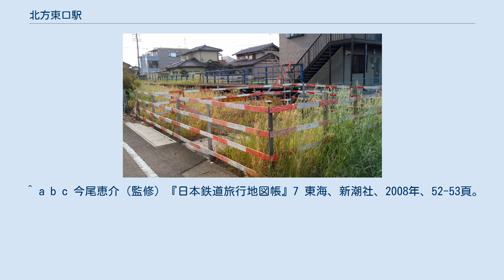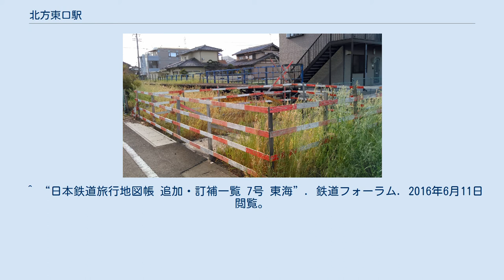北方東口駅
北方東口駅（きたがたひがしぐちえき）は、岐阜県本巣郡北方町にあった名古屋鉄道揖斐線の駅。
北方町で一番東の駅。
 ホーム跡（2015年10月撮影。北方千歳町駅方より） 揖斐線が前身である岐北軽便鉄道の路線として開業した当初より存在する。
開業時の駅名は森町駅（もりまちえき）であったが、1927年（昭和2年）頃に北方東口駅に改称された。
揖斐線は2005年（平成17年）に全線が廃止され、これと同時に当駅も廃駅となっている。
 資料によっては森町駅を当駅の旧称とせず、別の駅として扱うものがある。
その場合、当駅の開業年は1927年ごろとなる。
 北方町の市街地にあり、駅の南東には岐阜県立岐阜農林高等学校が立地している。
付近にはバス路線も通っており交通の便もよかったため、駅の利用者は比較的多かった。
 ^ 「軽便鉄道運輸開始」『官報』1914年4月9日（国立国会図書館デジタル化資料） ^ a b 『岐阜のチンチン電車 岐阜市内線と美濃町・揖斐・谷汲線の85年』郷土出版社、1997年、220-230頁。
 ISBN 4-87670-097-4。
 ^ a b c “岐阜線”各線停車場一覧 揖斐線、p.144。
 ^ a b c 今尾恵介（監修）『日本鉄道旅行地図帳』7 東海、新潮社、2008年、52-53頁。
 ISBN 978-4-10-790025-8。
 ^ 廃線路線主要駅の今昔 揖斐線、p.96。
 ^ 電気車研究会、『鉄道ピクトリアル』通巻第473号 1986年12月 臨時増刊号 「特集 - 名古屋鉄道」、付図「名古屋鉄道路線略図」 ^ a b 川島令三『全国鉄道事情大研究』名古屋北部・岐阜篇 1、草思社、1997年、142頁。
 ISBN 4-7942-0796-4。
 ^ “日本鉄道旅行地図帳 追加・訂補一覧 7号 東海”. 鉄道フォーラム. 2016年6月11日閲覧。
 森町駅に関するカテゴリ: